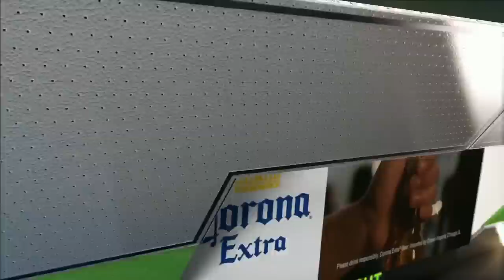Stephen Curry vs Seth Curry BEST Brothers Moments & Highlights from 2019 NBA West Finals!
Check out the best moments and highlights from brothers duel between Stephen Curry & Seth Curry | Western Conference Finals WCF | 2019 NBA Playoffs